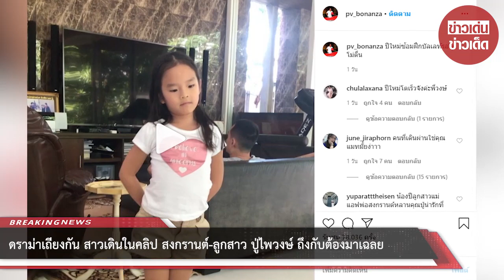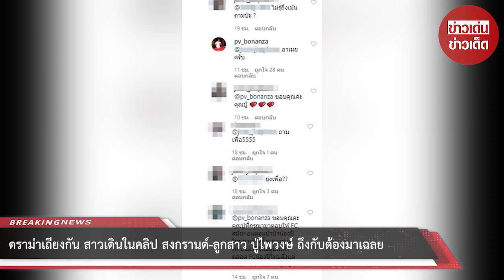ดราม่าเถียงกัน สาวเดินในคลิป สงกรานต์-ลูกสาว ปู่ไพวงษ์ ถึงกับต้องมาเฉลย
ขอบคุณที่มา :
ขอขอบคุณข้อมูลจาก: